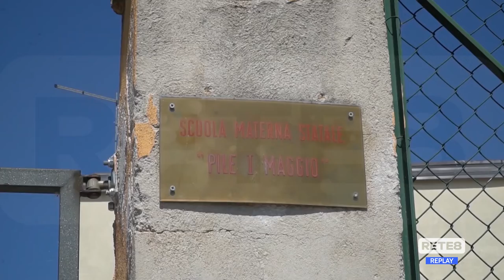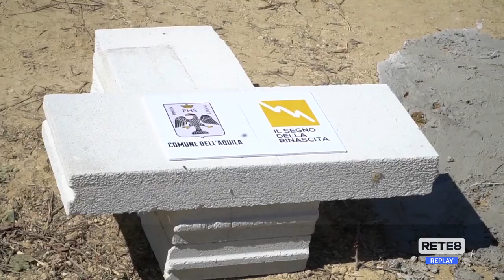L’Aquila - Tanti problemi a un mese dal rientro a scuola